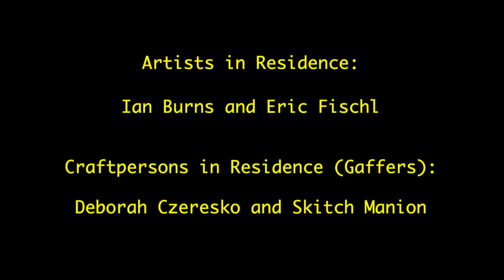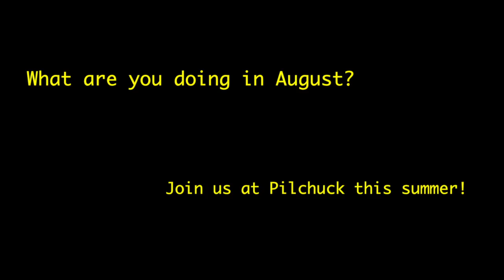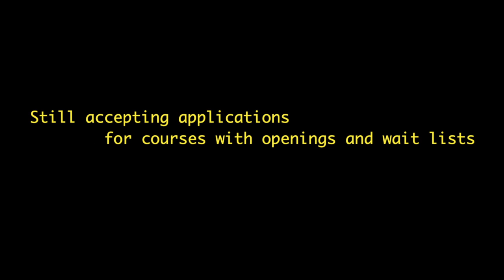2013 Session 6 Preview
The 2013 Summer Course Program at Pilchuck, Session 6 runs Aug 19-30. Instructors include Pino Signoretto, Nadège Desgenétez, Cal Breed, Carmen Lozar, Daniel Clayman, and Deborah Horrel teaching hot glass-sculpting, glassblowing, flameworking and mixed-media, kiln casting and páte de verre. Join this fabulous line-up and artists in residence Ian Burns and Eric Fischl.

Applications accepted until all courses are filled.